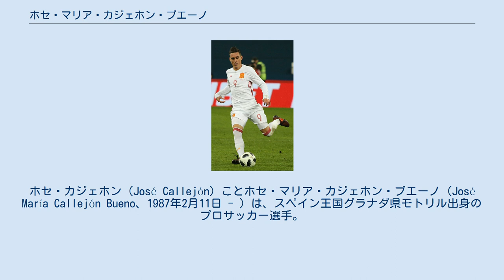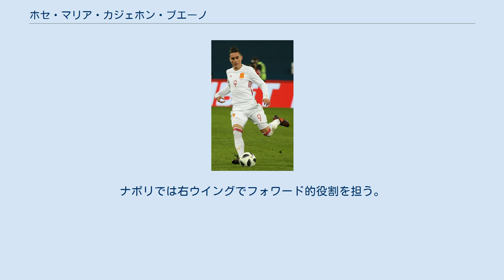ホセ・マリア・カジェホン・ブエーノ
在イタリア・スペイン人
ホセ・カジェホン（José Callejón）ことホセ・マリア・カジェホン・ブエーノ（José María Callejón Bueno、1987年2月11日 - ）は、スペイン王国グラナダ県モトリル出身のプロサッカー選手。
セリエA・ACFフィオレンティーナ所属。
ポジションはフォワード（FW）、ミッドフィールダー（MF）。
 アル・イテファク所属のフアンミ・カジェホンは双子の兄弟である。
 レアル・マドリードのカンテラ出身。
2007年5月にレアル・マドリード・カスティージャでデビュー。
2006-07シーズンは4試合に出場、無得点に終わったが、2007-08シーズンには37試合に出場、セグンダ・ディビシオンBグループ1最多となる21得点を記録した。
 シーズン終了後、2008年6月20日に、移籍金120万ユーロ、4年契約でRCDエスパニョールへ移籍。
2008年9月20日、対ヘタフェ戦でプリメーラ初出場。
また、2009年3月15日、対マジョルカ戦では、プリメーラ初得点を挙げた。
2008-09シーズンは24試合に出場、2得点を挙げている。
カジェホンは当初FWとしてプレーしていたが、そのユーティリティー性やスピード、突破力を活かすため、両サイドでプレーするようになった。
 U-21スペイン代表に選出され、UEFA U-21欧州選手権2009予選リーグに出場した。
 2009年9月19日に行われたデポルティーボ・ラ・コルーニャ戦では、アウェーでありながら貴重な先制点を挙げ、チームのシーズン初勝利に貢献した。
また、このカジェホンの挙げた得点が、チームのシーズン初得点であった。
2010年には移籍の噂が絶えなかったが、最終的にクラブへの残留を表明した。
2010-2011シーズンは、前年よりも出場を増やし、最終的に37試合に出場し、チーム2位となる6ゴールを記録。
 2011年5月13日、エスパニョールでの活躍が認められ、5年契約・移籍金500万ユーロ（5億8000万円）で古巣レアル・マドリードに3シーズンぶりの復帰を果たした。
7月16日に行われたロサンゼルス・ギャラクシーとのプレシーズンマッチで初出場し、前半31分にクラブ初得点となる先制点を決めた。
8月14日のスーペルコパ・デ・エスパーニャ対FCバルセロナ第1戦で後半60分からピッチに立ち、公式戦初出場。
リーガ・エスパニョーラ第7節のエスパニョール戦でレアル・マドリード初ゴールを挙げたカジェホンは、ゴールを祝福する代わりに腕を掲げて古巣への尊敬を示した。
 2013年7月11日、SSCナポリに4年契約で移籍決定。
 レアル・マドリード時代の同僚であったゴンサロ・イグアイン、ラウール・アルビオルとはここでも同僚になった。
 2017年4月ラツィオ戦にてセリエA200試合出場を達成した。
 2019年4.28フロジオーネ戦で300試合出場を達成した 2019-20シーズン限りでナポリ退団後、2020年10月5日、ACFフィオレンティーナへの移籍が決定。
 2014年11月7日、スペイン代表に初招集され、11月15日に行われたUEFA EURO 2016予選のベラルーシ戦で代表初出場を果たした。
 トラップ、キック、ドリブルなど、ボールを扱う基本技術は全般的に高い。
特に上手いのは、ゴール前に入ってくるオフザボールの動き。
ディフェンスラインの裏への飛び出しや、ディフェンダーを外してクロスに合わせる動きなど、ゴールにつながる動きの上手さがある。
スペインのダイバーの異名を持つ。
ナポリでは右ウイングでフォワード的役割を担う。
スタミナ面にも優れ献身的なチェイシングなど守備面での貢献度も高い。